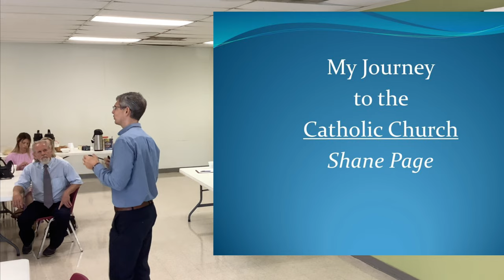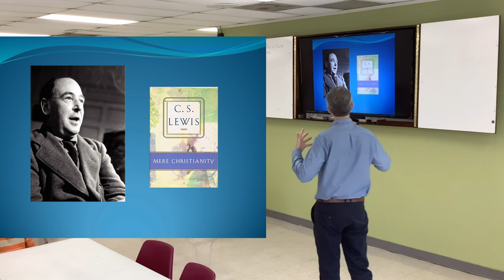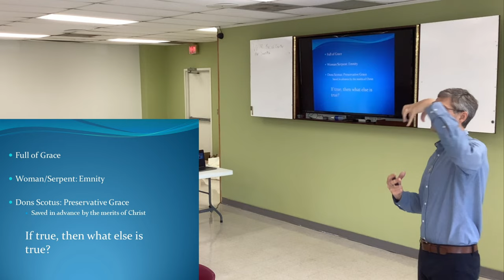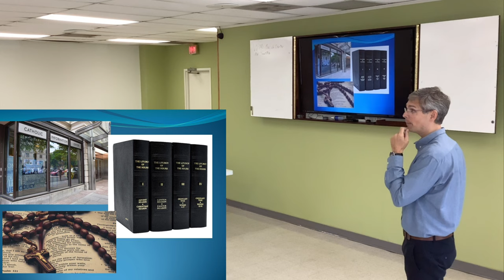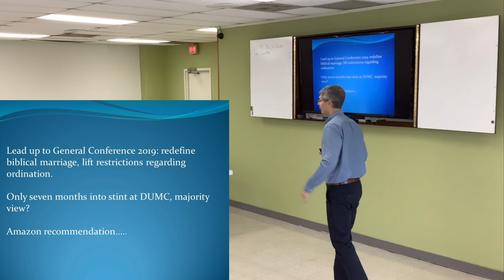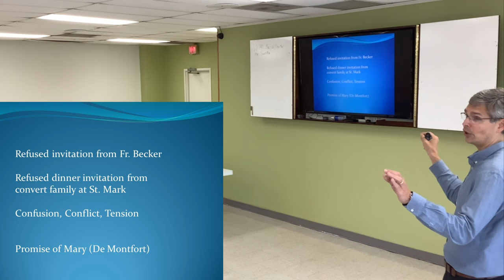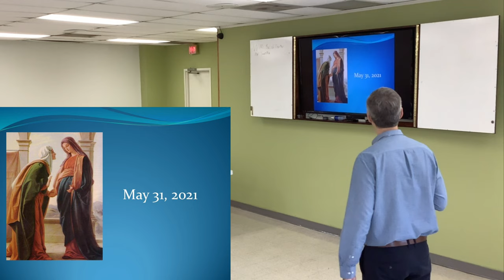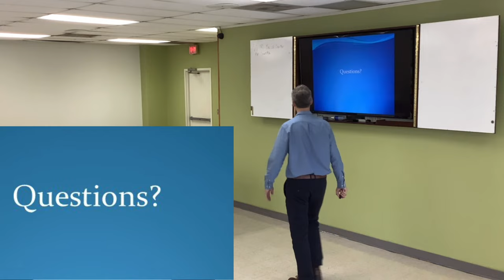5-1-22 – Why I Became Catholic - Mr. Shane Page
St. Michael Donuts & Dogma Series – Sunday, May 1, 2022 - Mr. Shane Page (St. Michael Catholic Church - Director of Evangelization) “Former Methodist Pastor comes home to the Catholic Church”